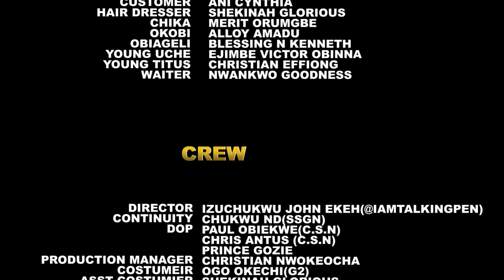BEAUTIFUL MISTAKES (NEW HIT MOVIE) SEASON 11&12 - CHIZZY ALICHI & UJU OKOLI 2023 LATEST NIG MOVIE